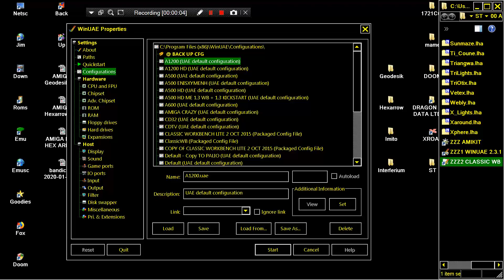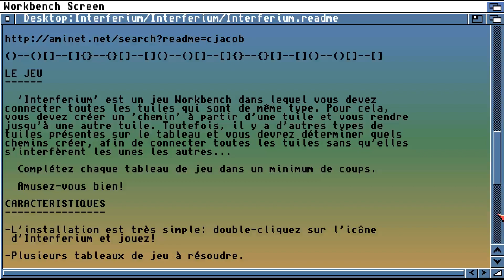AMIGA Interferium Inter Ferium WORKBENCH GAME By Charles N Jacob